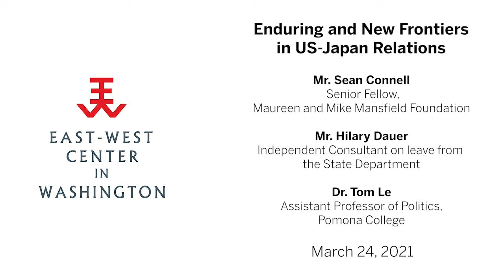Enduring and New Frontiers in US-Japan Relations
Within the past six months, the United States and Japan have both elected new leaders and now must address questions of where the alliance stands and where it is headed. Join the East-West Center in Washington, in partnership with Tokyo Review, for an in-depth discussion with authors from the latest "Asia Pacific Bulletin" series to explore the possibilities for continuing and creating new pathways of cooperation between the United States and Japan under the Biden and Suga administrations.

Mr. Sean Connell, Senior Fellow, Maureen and Mike Mansfield Foundation

Mr. Hilary Dauer, Independent Consultant on leave from the State Department

Dr. Tom Le, Assistant Professor of Politics, Pomona College

Mr. Paul Nadeau, PhD candidate, University of Tokyo & Cofounder and Editor, Tokyo Review

Ms. Sarah Sieloff, 2020 Council on Foreign Relations-Hitachi Fellow - Japan

Dr. Jackie F. Steele, Adjunct Professor, Graduate School of Global Environmental Studies, Sophia University & CEO, enjoi Diversity & Innovation

Ms. Kristin Wilson, Young Professional, East-West Center in Washington

Mr. Kensuke Yanagida, Research Fellow, Japan Institute of International Affairs (JIIA)

Dr. Satu P. Limaye (Moderator), Vice President, East-West Center & Director, East-West Center in Washington